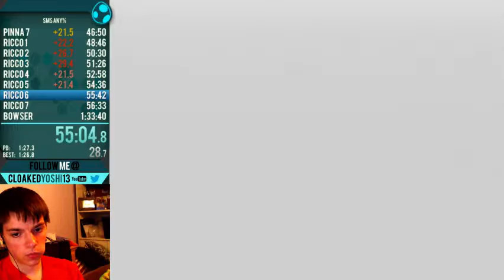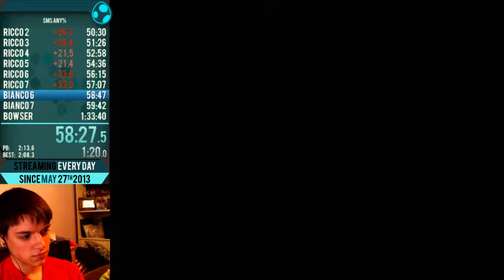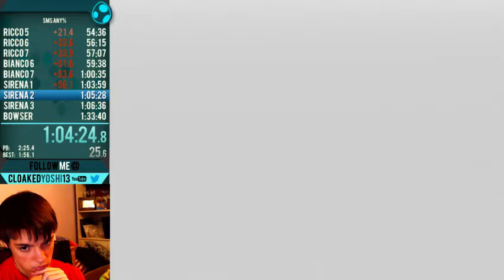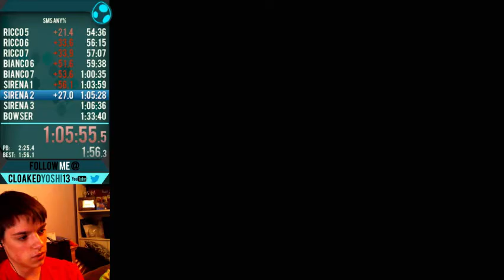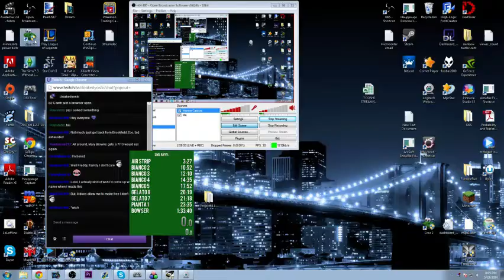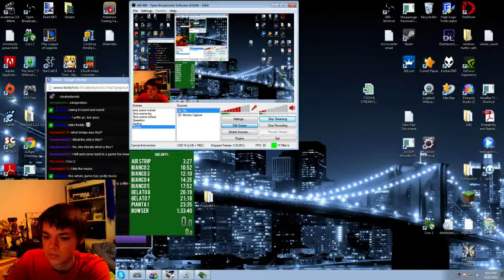Tooshi Daily - May 23, 2014 - Super Mario Sunshine, Croc 2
Games/Content: Super Mario Sunshine, Croc 2